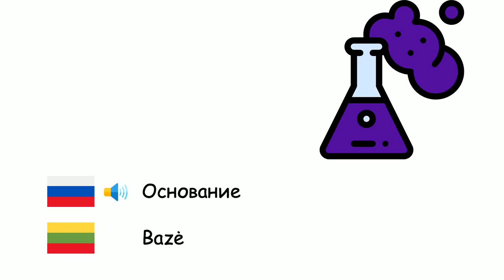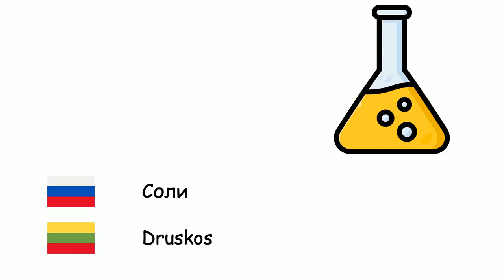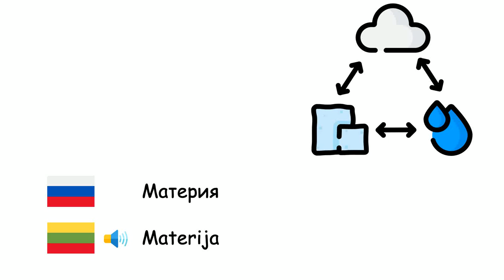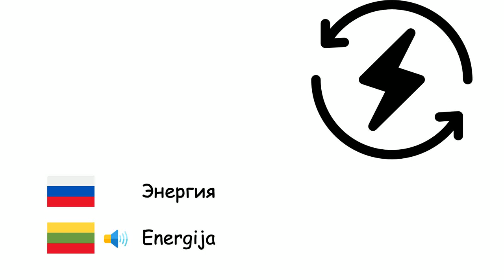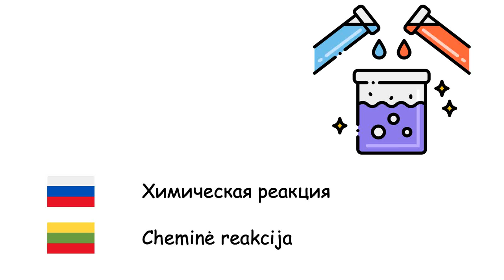Химия (Литовский язык) (ru-lt)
Fone TV
ru-lt-15
Chemija (Lietuvių kalba)
Кислоты - Rūgštis
Основание - Bazė
Спирты - Alkoholis
Атом - Atomas
Электрон - Elektronas
Протон - Protonas
Нейтрон - Neutronas
Позитрон - Pozitronas
Атомное ядро - Atomo branduolys
Ион - Jonas
Молекула - Molekulė
Соли - Druskos
Металлы - Metalai
Неметаллы - Nemetalai
Твёрдое тело - Kietasis kūnas
Жидкость - Skystis
Газ - Dujos
Плазма - Plazma
Кристаллы - Kristalas
Плотность - Tankis
Диффузия - Difuzija
Материя - Materija
Деление ядра - Branduolio dalijimasis
Термоядерная реакция - Branduolių sąlaja
Излучение - Spinduliuotė
Энергия - Energija
Свет - Šviesa
Фотон - Fotonas
Периодическая система химических элементов - Periodinė elementų lentelė
Химический элемент - Cheminis elementas
Энтропия - Entropija
Сплав - Lydinys
Химическое соединение - Cheminis junginys
Химическая реакция - Cheminė reakcija
Пластмассы - Plastikas
Алмаз - Deimantas
Озон - Ozonas